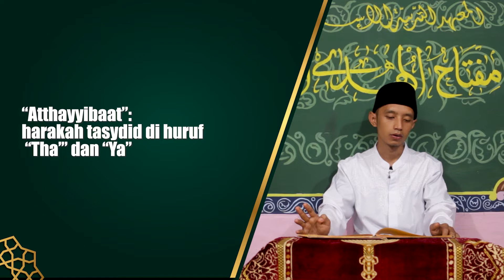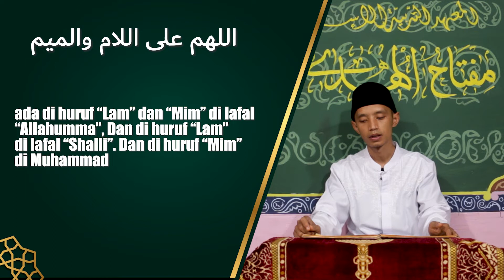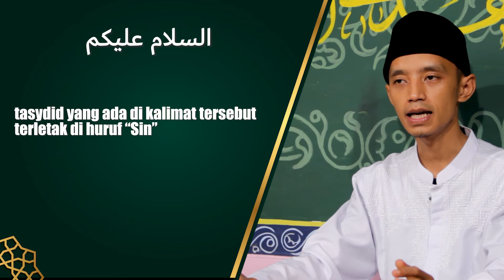Al-Asran | Kitab Safinah | Pirang pirang Tasjid Dina Tasawud, Sholawat, dan Salam